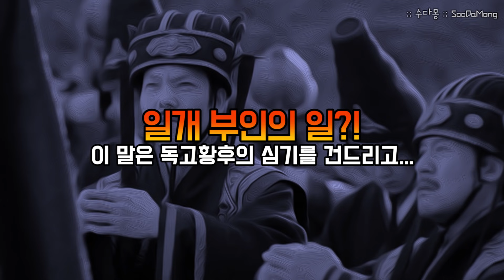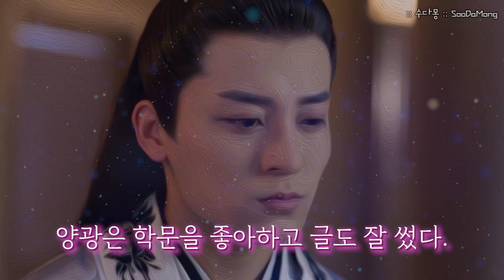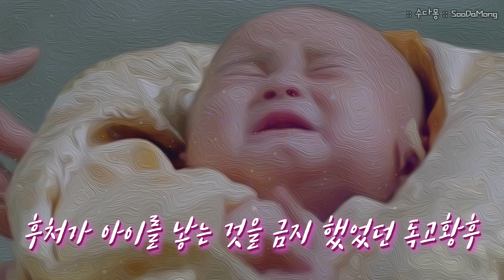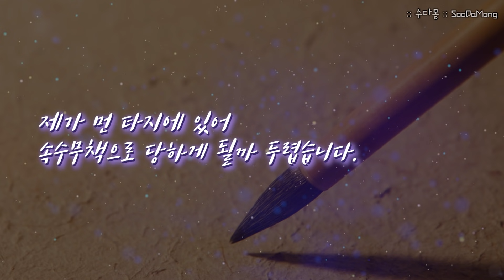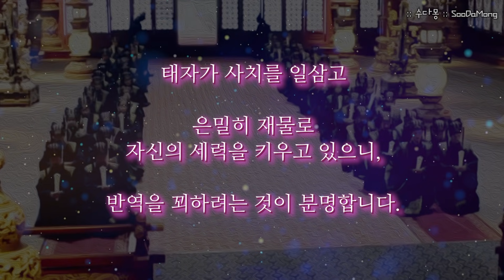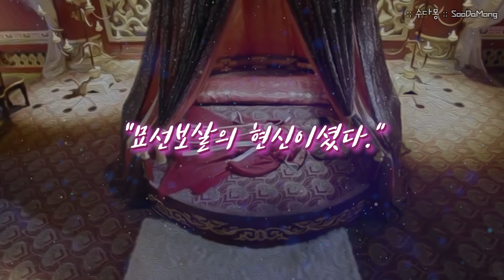수나라 건국사(3) : 아버지의 여인을 탐한 아들, 고구려를 치려하다 (역사, 중국사, 위진남북조, 서위, 북주, 북조)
[부창부수, 태평성대]
두 명의 황제가 다스리는 수나라는
독고황후와 수문제의 환상의 캐미로
태평성대를 누리게 된다.
문제는 그 기간이 아주 짧았다는 것...
엄마도 훌륭, 아빠도 훌륭한데
두 사람의 아들들은 그들에 미치지 못했다.

[서로 다른 장남과 차남]
장남 양용은 태자로서 사람은 좋았지만
너무 해맑기만하고 1차원적이라 문제...
차남 양광은 인물도 좋고 머리도 똑똑한데다
인품도 매우 훌륭해 보였기에
독고황후와 수문제는 차남에게 더욱
푹~ 빠질 수 밖에 없었다.
모든 것이 완벽했던 차남 양광!
하지만 이 모든 것은 철저한 연기였다.

[차남 양광 결국 황제가 되다!]
이중적인 행동으로 결국 부모님의 환심을 사서
형을 폐위시키고 태자가 된 차남 양광.
그의 본 모습이 나오기 전에 독고황후는 먼저 사망하고,
그 뒤 막나가게 놀던 수문제 양견은
뒤늦게 차남 양광의 이중성을 알게 되어
그를 폐출하고 다시 장남을 태자로 앉히려 하지만
급작스럽게 병세가 악화되어 사망한다.
결국 모든 것은 양광의 뜻대로 된것!
이제 양광이 다스리는 수명제의 시대가 온 것이다.

[잘 있는 고구려를 왜 건드려?]
수나라의 크기보다 작았기에 만만히 보였던걸까?
수명제는 고구려를 어떻게든 차지해보려고
대규며 병력을 3차례나 보내어
호기롭게 전쟁을 치루었지만
결과는 고구려에 보기좋게 참패!
그로 인해 쓰나미럼 불어닥치는 망국의 기운...
함부로 우리 선조님을 건드린 댓가를 톡톡히 치룬 수명제.
하지만 수명제로 불릴일은 거의 없었다.
그를 부르는 이름은 수양제가 찰떡이니까!

수명제가 수양제로 불린 이유와 능력짱짱했던 독고황후와 수문제가 차남 양광에게 속을 수 밖에 없었던 일화들...
어쩌면 더 길게 태평성대를 유지할 수도 있었을 수나라가 왜 이렇게 짧은 시간에 당나라에 먹혔는지
수나라 건국사...겸~ 망국사! 3부 시작합니다!